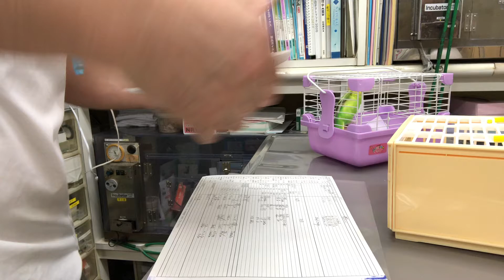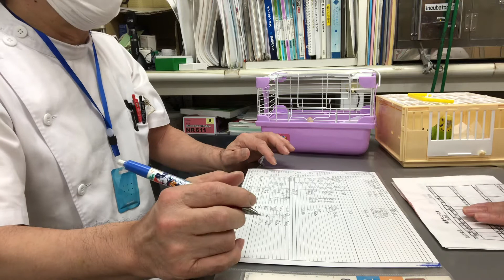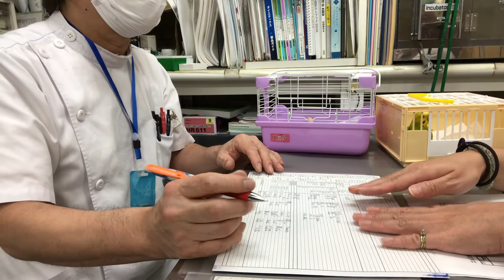②セキセイインコのマロンちゃんの飼主さんとのお話